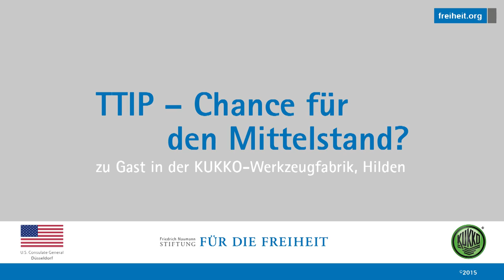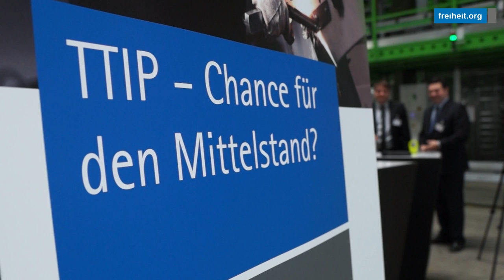TTIP - Chance für den Mittelstand?